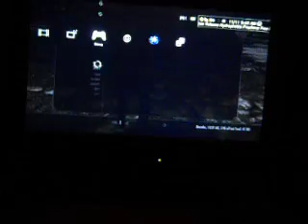SKYRIM - Glitch issues at start of game -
Tried for a few hours after game was released , also reinstalled twice on a new PS3 , cant get pass the cart and the first dialog , check and restarted 5 times and re-aligned controls and the NPCs just sit idle. Major game issues like Fallout series. Even had sound effects stop and game froze twice. i even let it run for 20 minutes after Stormcloak's name was called and nothing. I posted this video about a hour ago and already had over 90 views and a dozen emails saying the same thing experiance , this could be Bethasada's swan song , i even had a guy said it wont even load in his PS3 , the title was a as far as he got.